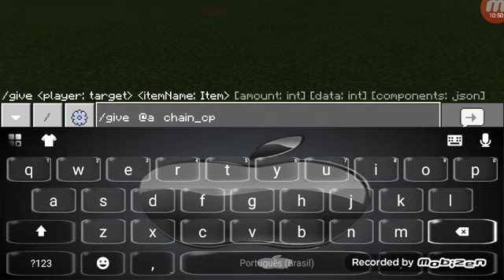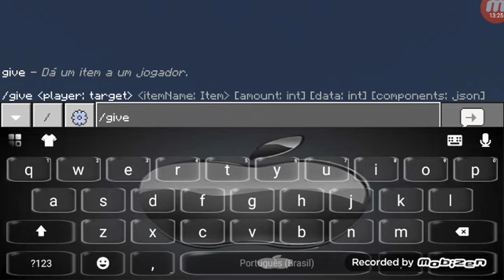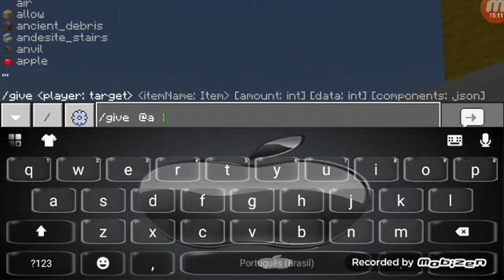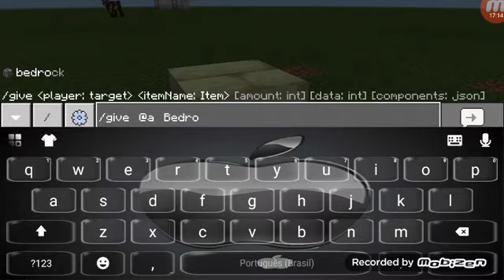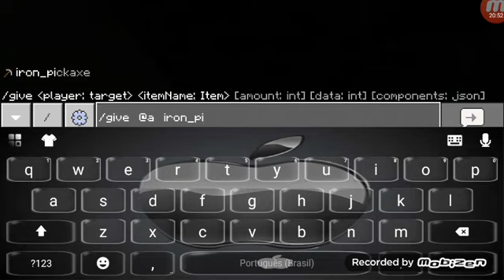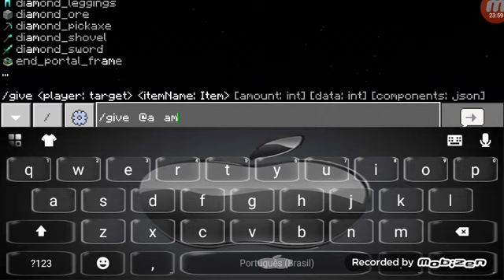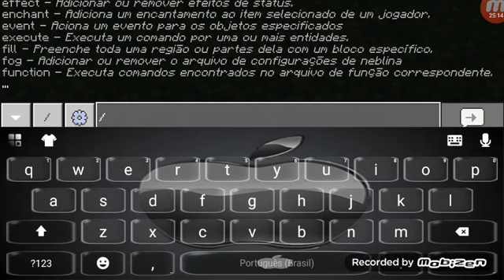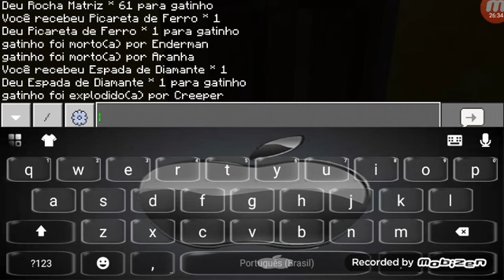21 de abril de 2021